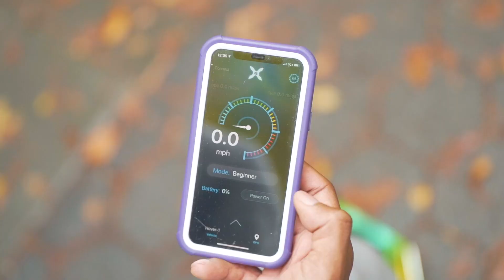Hover-1 Eclipse Electric Hoverboard Tech New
Hover-1 Eclipse Electric Hoverboard